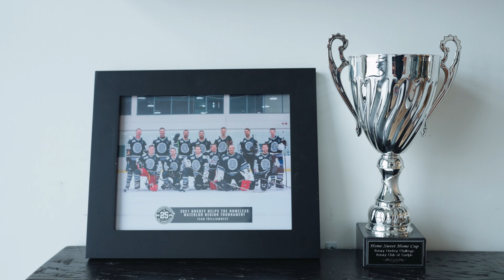Meet TW Realtor® Jason Van Amelsvoort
Our group of Regional real estate professionals are truly in a class of their own and we want you to count on us. Know that we are here for support and advice each and every day, that's what a modern Realtor® should be. Meet Jason Van Amelsvoort - Realtor® with TrilliumWest Kitchener.